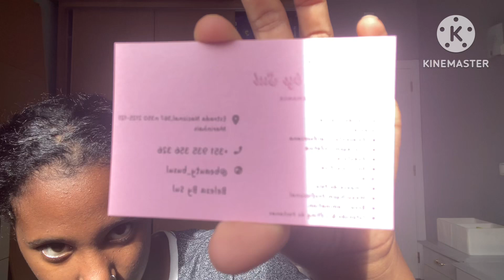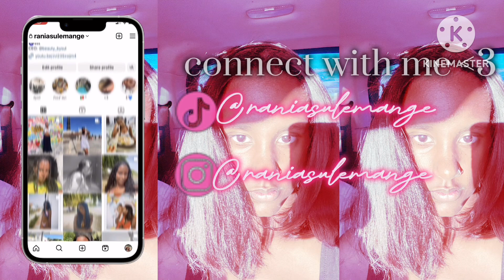ADULTING DIARIES EP 3 | MOVIN INTO MY ESTHETICIAN BEAUTY SALON | Rania Sulemange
Episóde 03 | Moving into my salon